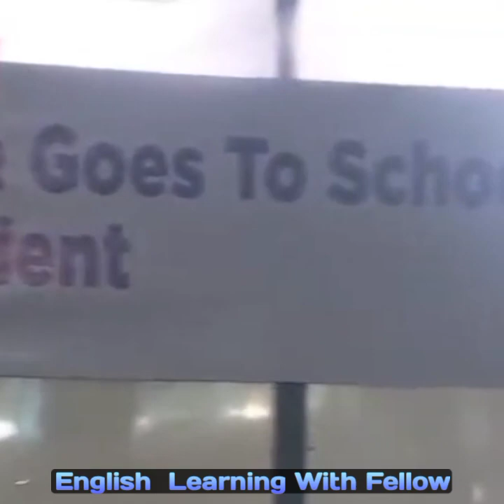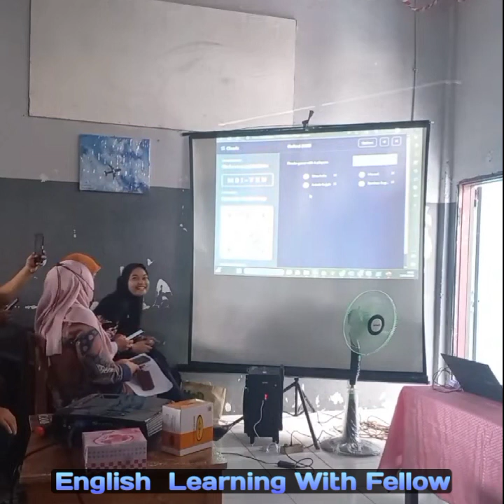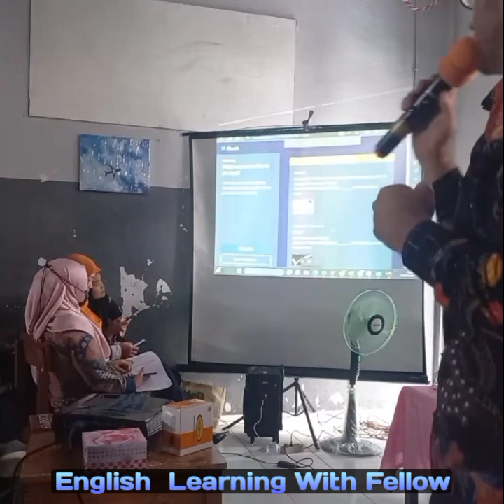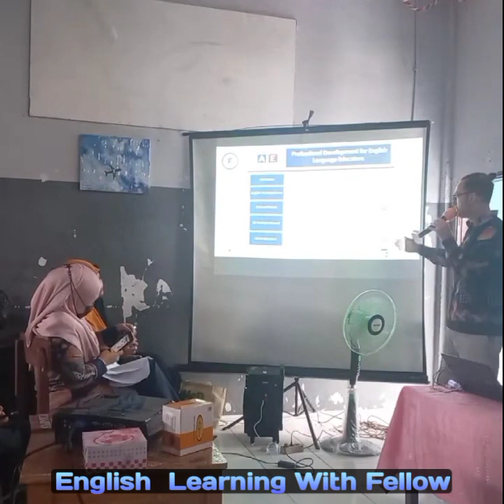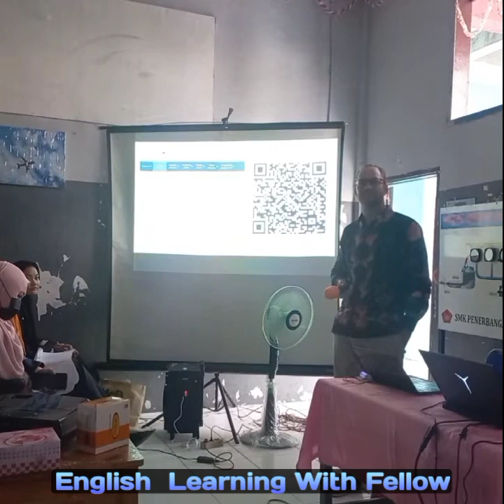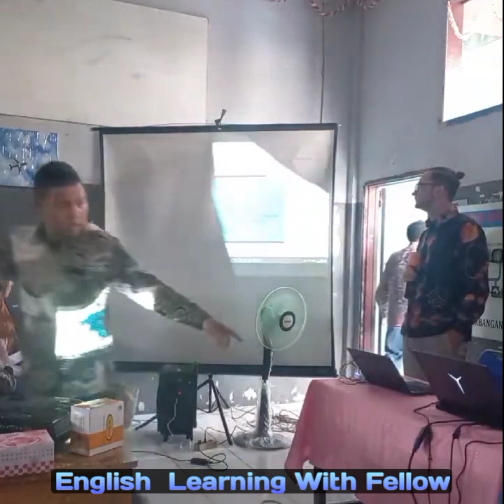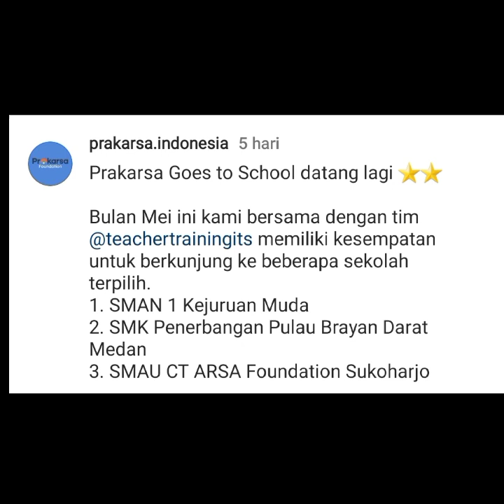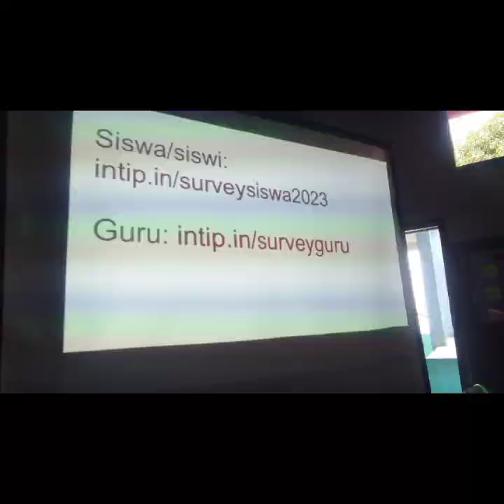STEM Education Festival Teacher Training Go To School. SMK Penerbangan PBD Medan Part 3